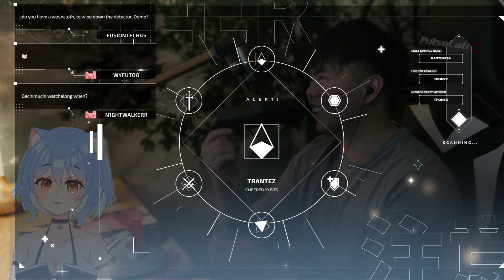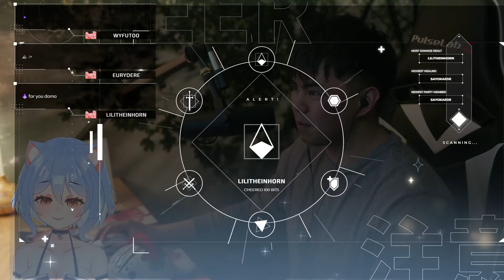Lie detector shocking w Neko